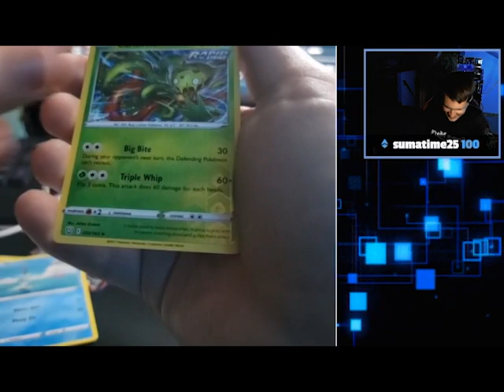WE GOT SHINYS!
FINNALY! we got more than ONE shiny!. and a couple of good card pulls. if you want to come by and check out the stream come and feel free to join in the games. even ask some questions. and have some fun!